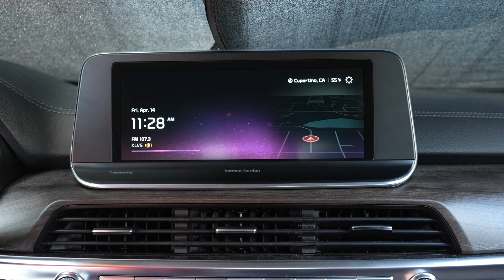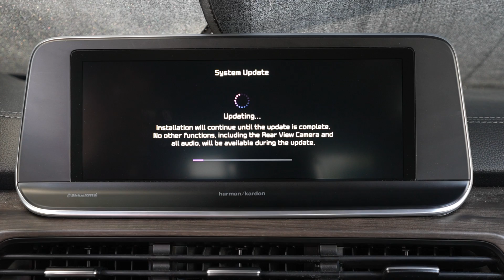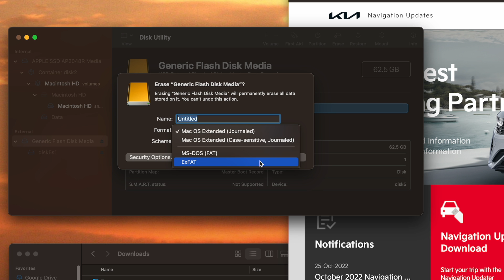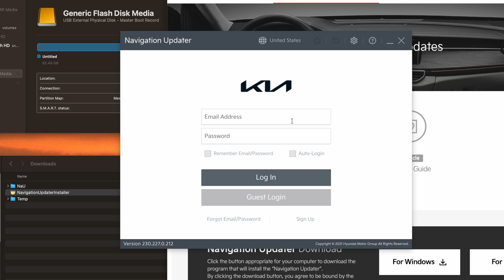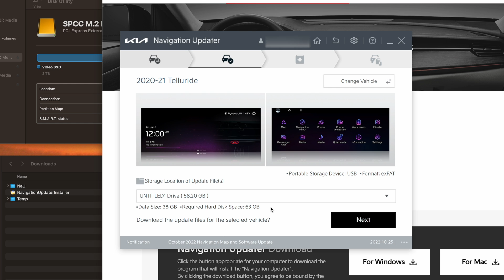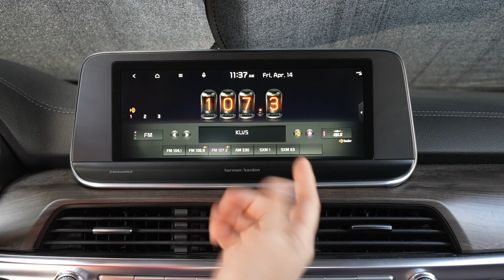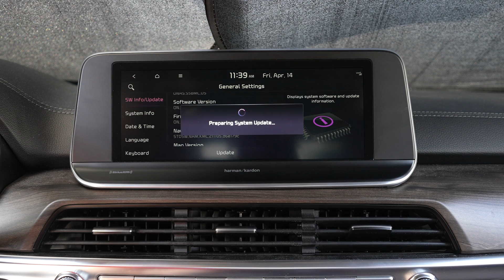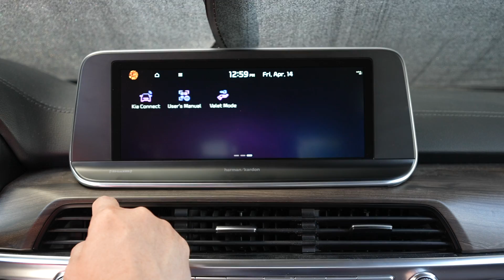How to Update Navigation Software on Kia Telluride For Free? | DIY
Love how I can update my Kia Telluride’s Infotainment (Navigation / Entertainment) software on my own! Let’s go through it together. It should work similarly on other Kia vehicles too. I like how it’s relatively straight forward to do. It’s almost like updating the OS on a phone or a computer. All I need is an USB thumb drive at least 64GB in size.

Product Discussed:
TEAMGROUP C175 64GB Thumb Drive

Gears Used:
Camera Body
Wide Angle Prime Lens
Wide Angle Zoom Lens
Telephoto Zoom Lens
Microphone (Lavalier)
Microphone (Compact On-Camera)